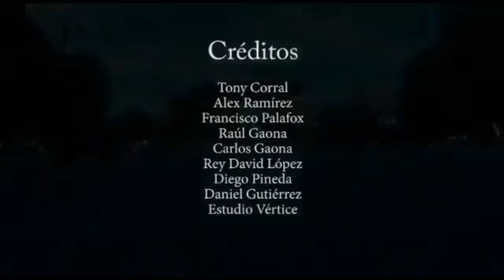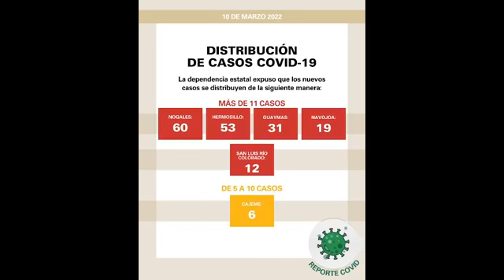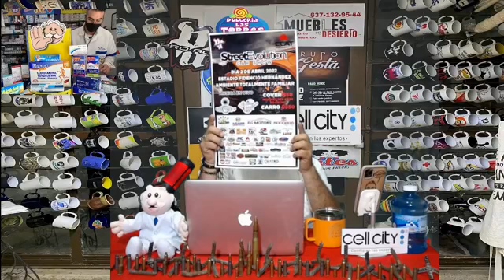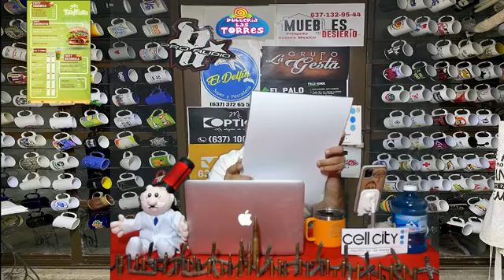10 de Marzo del 2022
En mi querido Caborca, a 10 de Marzo del 2022 desde la cocina de mi casa tomando café con mi familia, con las ultimas noticias:
▪Seguridad Pública desactiva cuentas de TikTok y Telegram por ciberdelitos.
▪Detenidos por transporte de fentanilo en Sonoyta.
▪Accidente de tránsito Caborca – Pitiquito.
▪Servicios públicos trabajando por la comunidad.
▪Levantan a otra persona, en col. Tierra Blanca.
Recuerda con el esfuerzo de todos podemos salir adelante ante la pandemia por covid-19, por favor quédate en casa, prevenir y actuar a tiempo es clave para ganarle a la enfermedad.